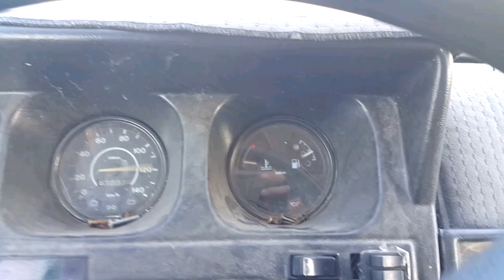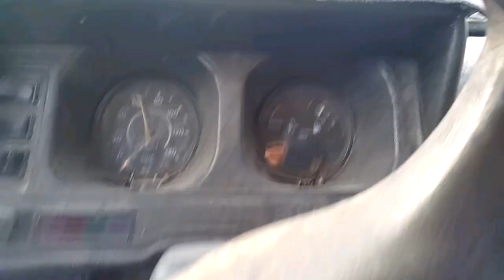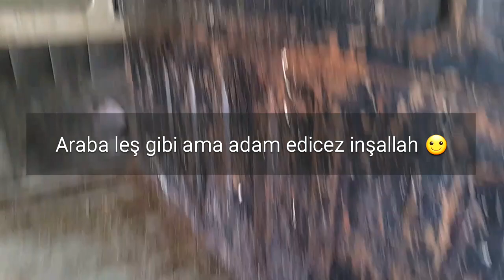ANKARADAN ALDIĞIM FORD TRANSİT MK2 MOTORU YAKIYODUK AZ DAHA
Ben mustafa han
Ankaradan aldığım hurda arabam ford transit  86 model dizel 2.5 motor
Bize destek olmak için abone veya videoları beğenmenize gerek yok bi paket kısa lm sigarası alıp istanbul ataşehir küçükbakkalköy ptt şubesine gönderebilrsiniz sizi seviyorum